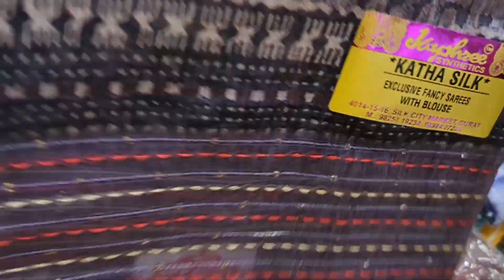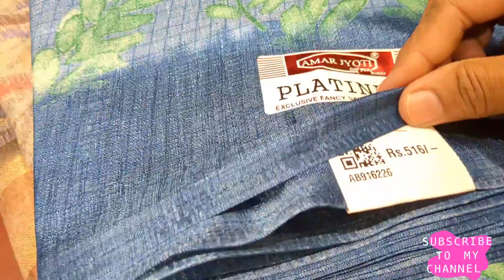SPP silks💕💕Linen saree collections🎇தித்திக்கும் தீபாவளி